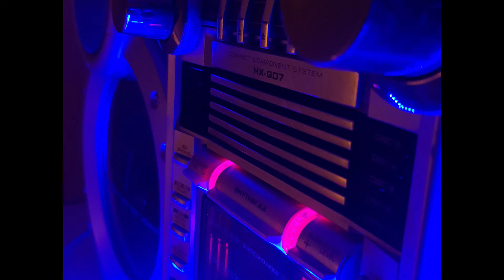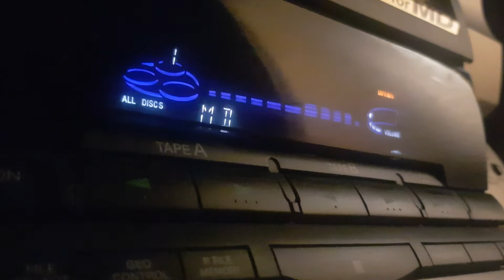Industrial Music Novation 49SL MkIII- 80's & Depeche Mode style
My first music instrumental composition inspired by  Depeche Mode electronic music.